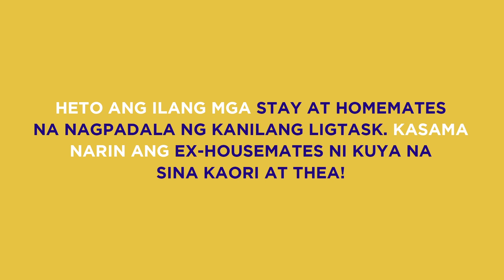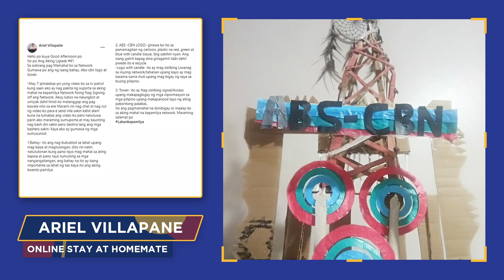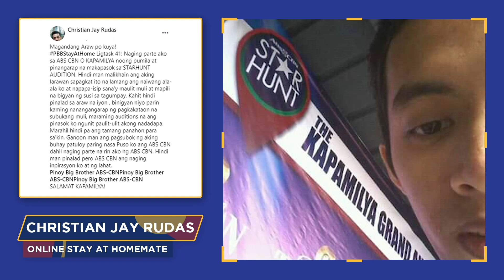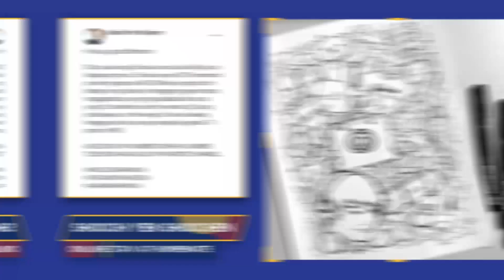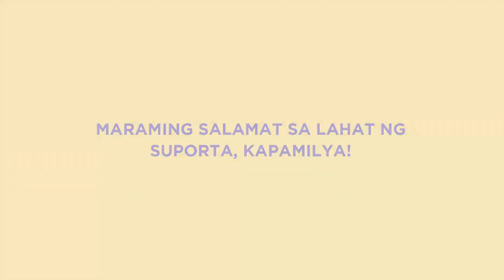Kaori, Thea, at Online Stay at Homemates, ibinahagi ang kanilang Kwentong Kapamilya!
Kasama natin ang ABS-CBN sa matagal na panahon at lahat tayo ay may iba't ibang kwentong Kapamilya. Heto ang kwento nina Kaori, Thea, at Online Stay at Homemates. Ikaw ano ang iyong kwentong Kapamilya?

Panoorin dito!

Special thanks to:
Kaori Oinuma IG: @kaori_oinuma | Twitter: @kaori_oinuma
Thea Rizaldo IG: @thearizaldo | Twitter: @thearizaldo"
"Special thanks to:
Argel Saycon IG: @argelsaycon95 | Twitter: @iamargelsaycon
Hanie Jarrar IG: @haniejarrar | Twitter: @haniejarrar
Richard Juan IG: @richardjuan | Twitter: @richardjuan